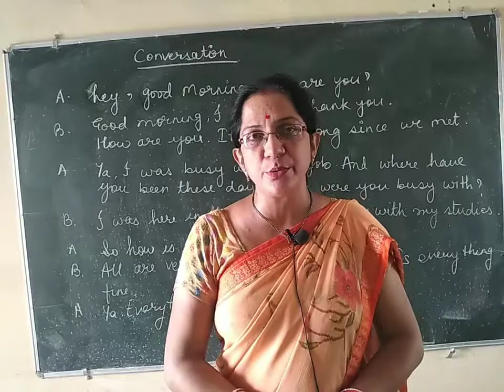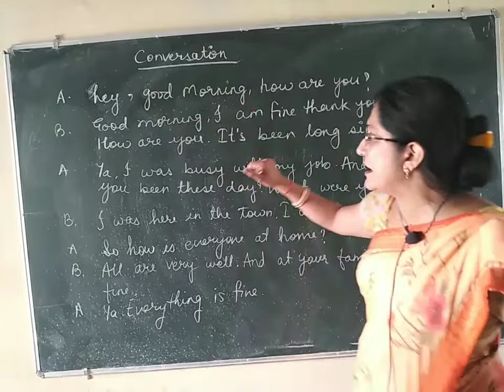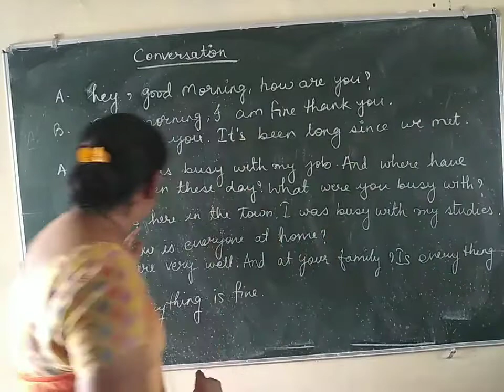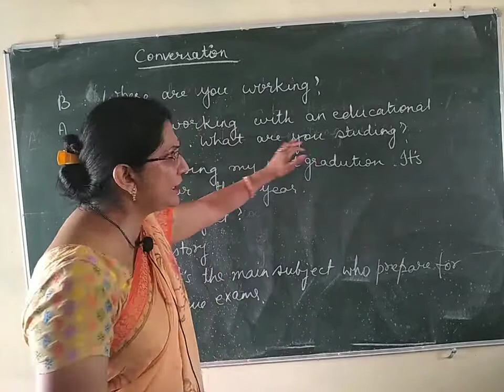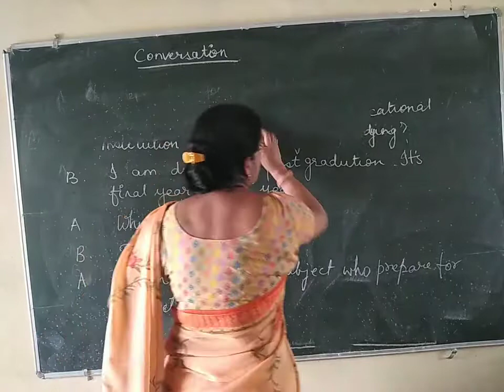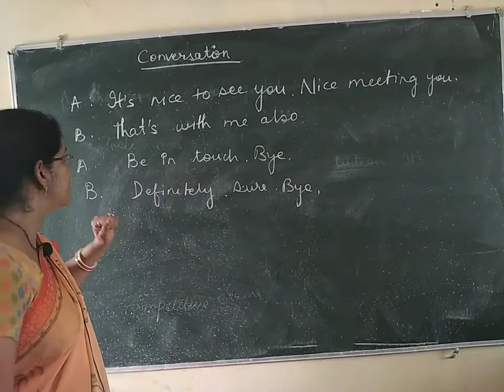Spoken English.... Conversation